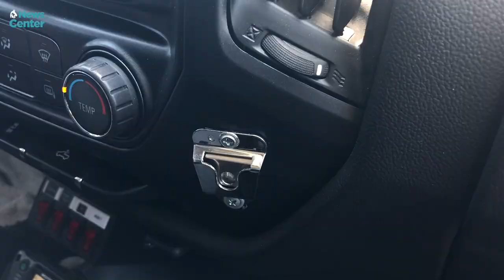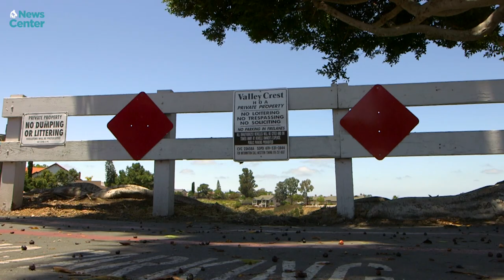SDHS Ride Along with Humane Law Enforcement: Rattlesnake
Episode 3 of our Humane Law Enforcement series.